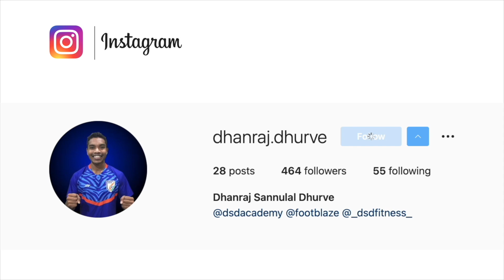Reliance helping Mizoram to take new football initiative, while others State FA's are sleeping